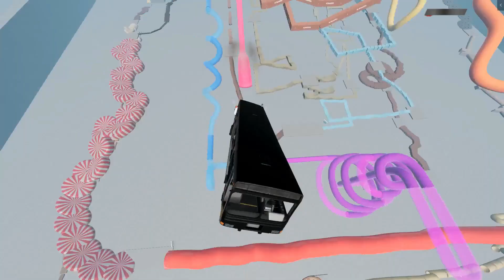Truck Car Jumps As High As Possible Unexpected Accident BeamNG Drive Extreme Crashes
2. Click the ads that appear on the video page of this channel, that's enough to support me

🎯 The target and purpose of this channel is created
1. Provide useful and easy-to-understand videos
2. We're going to play games beamng, beamngdrive, beamngcrashes, trains, cars, truck, supercars, police, funny, funnyvideo, cleaning colorful toys, colorful trains, Looking for Toys, Assemble Toys
3. My goal is that this channel can continue to grow rapidly and benefit everyone

This channel will provide many benefits and funny videos while playing BeamNG Drive, Cleaning Colorful Toys and Colorful Trains

However, not all content on this Youtube channel can be said to be "perfect" but we will continue to try to correct mistakes so that this channel can provide even better benefits.

Thank you to all of you who have subscribed, for those who have not subscribed, let's press the subscribe button because it will make us more enthusiastic about creating useful content for you 🌈